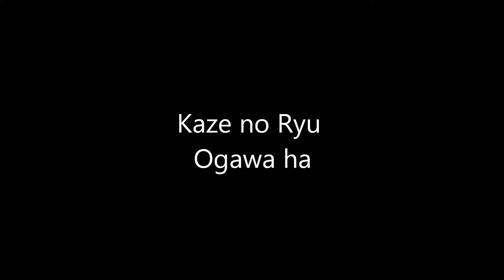Ogawa Ryu - Following old masters' steps . V - 2015